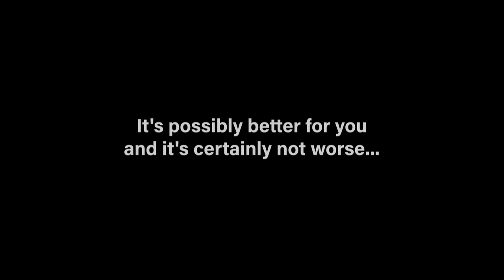Zach Gill Makes A Bellion Vodka Cocktail & Performs "Playground In Your Soul"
JamBase brought together Bellion Vodka and singer-songwriter Zach Gill of ALO for a special collaborative cocktail created by Bellion’s craft cocktail mixologist Rob Altieri. Zach shows us how to make “Playground In Your Soul,” a drink that shares the same name as a song from his new, appropriately-titled solo album, 'Cocktail Yoga' that he performs.

Bellion Vodka may be a new company, but it has been ten years and $40M in the making. Where did all that money go? Developing NTX. The additive Bellion is distilled with – NTX – has been the subject of half a dozen academic studies and featured in three peer-reviewed journals. Long story short, it’s possibly better for you and definitely not worse! to have your Bellion shipped directly to your home today!

“Playground In Your Soul”

1 oz. Bellion Vodka
1 oz. Yellow Chartreuse
1 oz. St. Germain
1 oz. Fresh lemon juice
Pernod rinse
Lemon peel, with fresh thyme studded through
Cubed ice
Add ¼ oz. of Pernod to a wide-rimmed glass and swirl before filling with cubed ice. Set aside.

Add to a cocktail shaker 1 oz. each of Bellion vodka, Yellow Chartreuse, St. Germain, and fresh lemon juice.

Fill the shaker half-way up with ice and then shake vigorously for 30 seconds.

Pour out the ice and Pernod from the glass and strain the contents of the shaker into the glass.

Garnish with a lemon peel studded with a sprig of fresh thyme and enjoy!